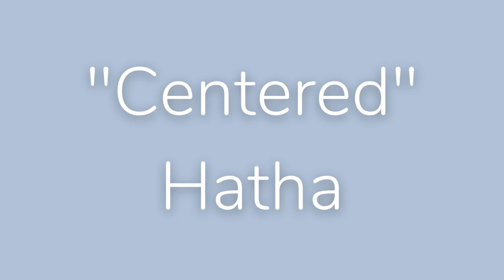Hatha Yoga Pour Se CENTRER ~ TOUS NIVEAUX!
Routine hatha yoga pour se centrer!

TOUS NIVEAUX!

As always let go of your inner critic, follow your breaths & enjoy!

✨Mathilde’sway VIRTUAL STUDIO (Programs, Series, Single classes & Live classes):✨

DON’T FORGET…
🦋Like this video to let me know you enjoyed!